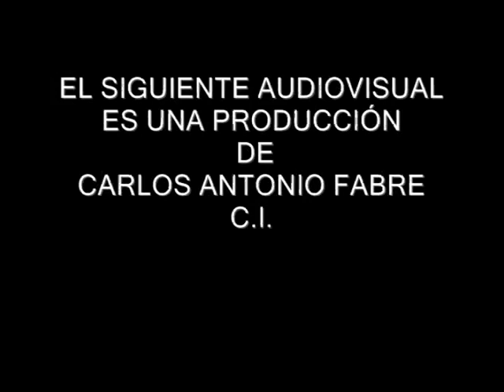VANESSA CERONE Universidad Nacional de Quilmes (PRESENTACIÓN)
La periodista Agustina Kämpfer participó de la conferencia Etica Periodistica y Ley de Medios en la Universidad de Quilmes junto a Vanessa Cerone (directora Diario Panóptico Sur), Nestor Gonzalez (director catedra de Comunicación Social de la UNQ) y el Secretario Legal y Técnico del Municipio de Quilmes. Dr. Walter Di Giuseppe.